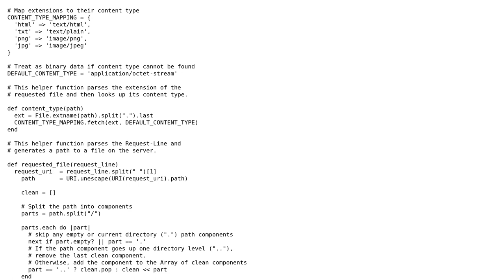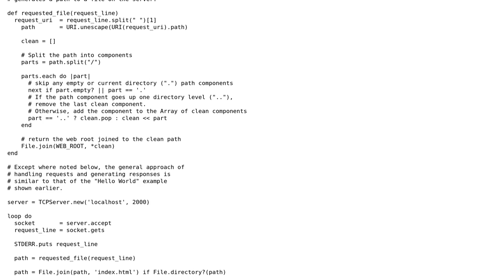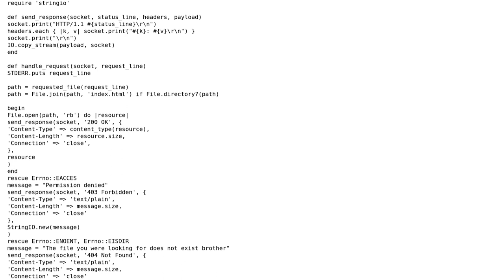Ruby webserver app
With thanks & praise to God, and with thanks to the many people who have made this project possible! You are responsible for your own actions.